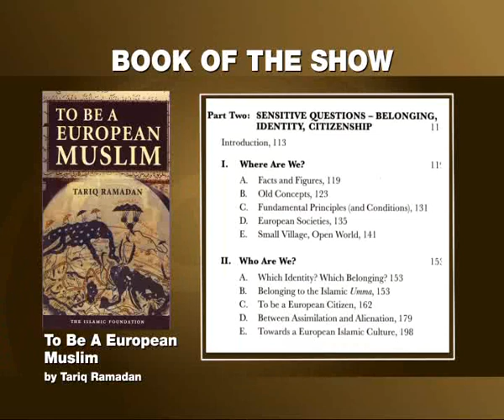TO BE A EUROPEAN MUSLIM & TARIQ RAMADAN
A Channel S (sky814) Thinking Allowed Production by Fazlul Karim
Edited by Shahin Ahmed & Graphics by M G A Alamgir, M A S Mishu